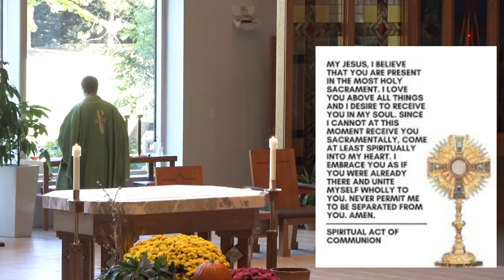28th Sunday In Ordinary Time